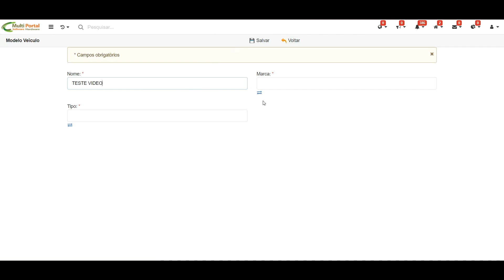TUTORIAL - CADASTRO MODELO VEÍCULO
Neste tutorial aprenda como cadastrar modelos de veículos para adicionar ao cadastro de placas no sistema da Multi Portal.